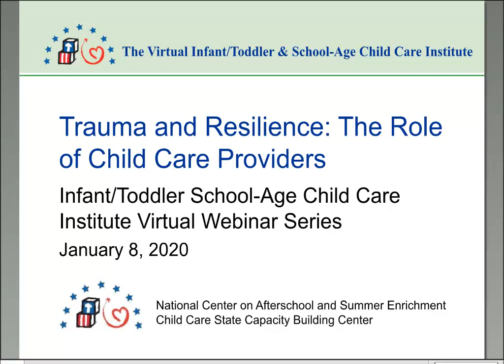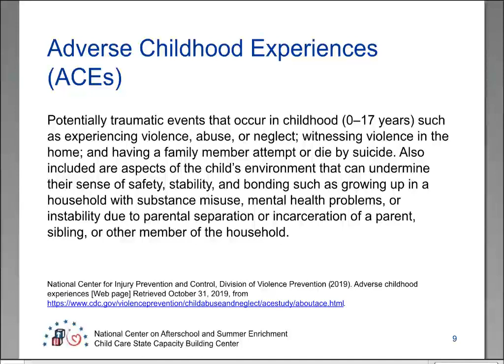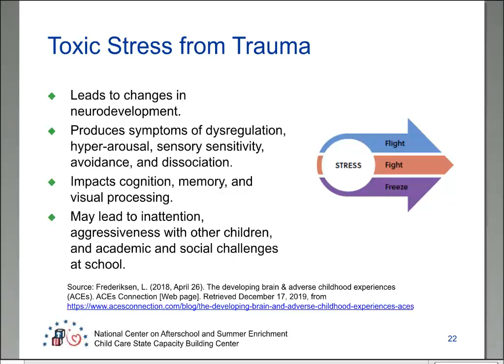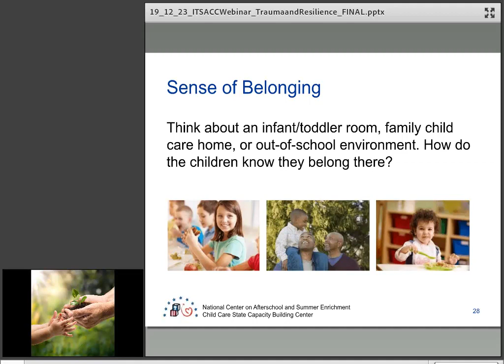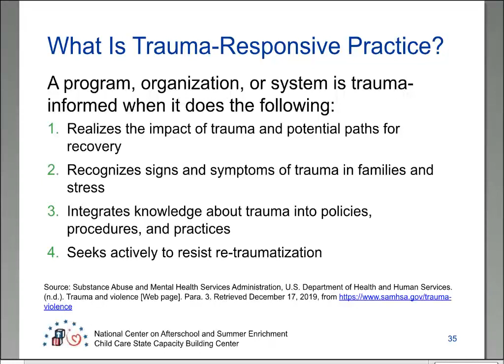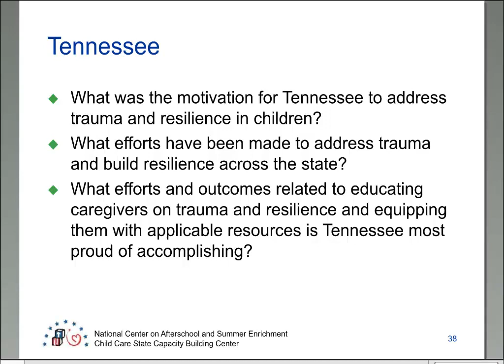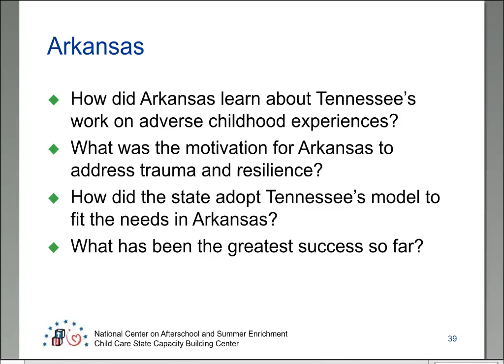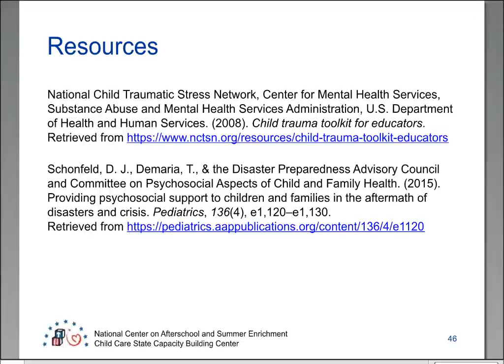Webinar 3: Trauma and Resilience: The Role of Child Care Providers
This interactive webinar focused on the effect of trauma on children’s learning. It addressed the role of teachers and providers using resilience building strategies to support children across the age continuum.